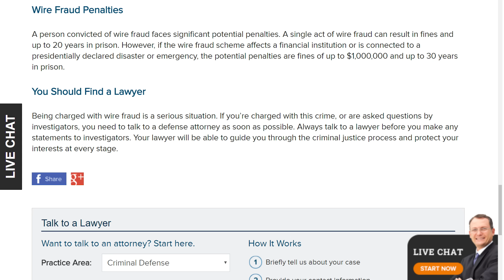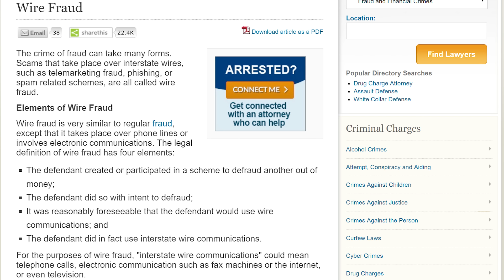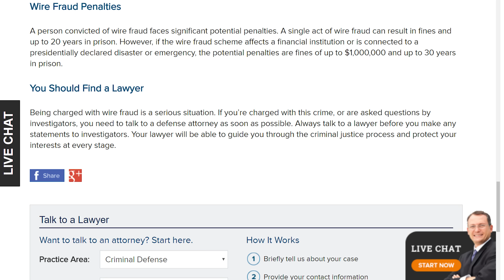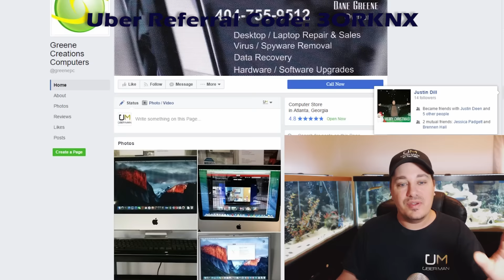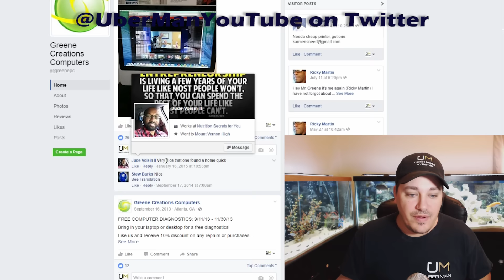Customer Tries to rip me off!!!! Jude Voisin II